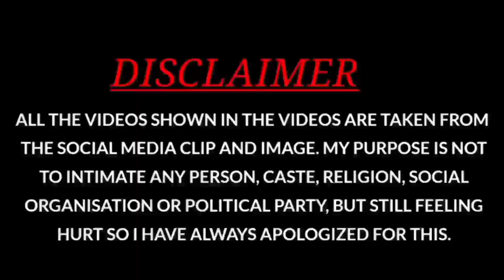MY FIRST VLOG 😊 2023 New YouTuber - Trendingvideoonyoutube Uttarakhand @Rider_RD_Vlogs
chiwan viral
rishu devnata vlogs
pahadi bloging video
my YouTube family please saport rishu devnata vlogs channel 🙏🙏🙏

@_devnata111_ my Instagram id please follow me guys

# 💓 guys me uttrakhand se hu aur aap se aasha karta hu ki aap mujhe aap na family member mankar saport karenge guys and mere vlogs dekh kar share v karoge guys mujhe apne me bahut vishwas h ki me ak din apni ni manzil tak pahunch jauga and us ke liye mujhe aap ke pyar ki bahut badi help chaiye. THANK YOU MY YOUTUBE FAMILY. 🙏🙏🙏